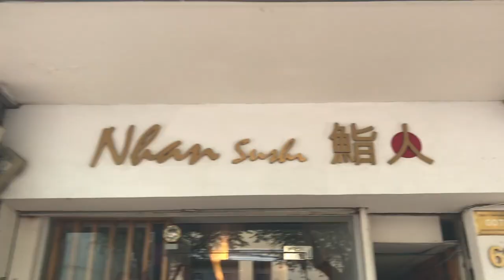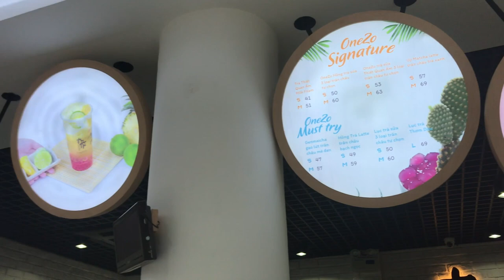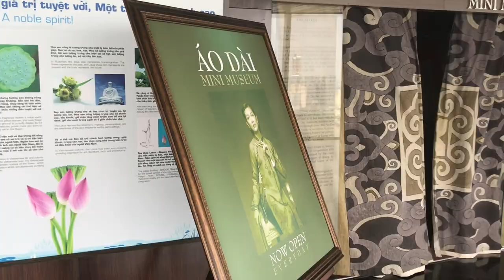Ho Chi Minh, Vietnam - Episode 010